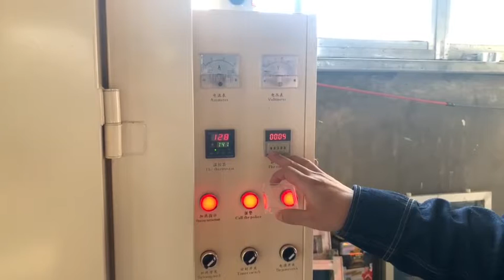garment drying machine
if you are also interested. welcome to inquiry us.